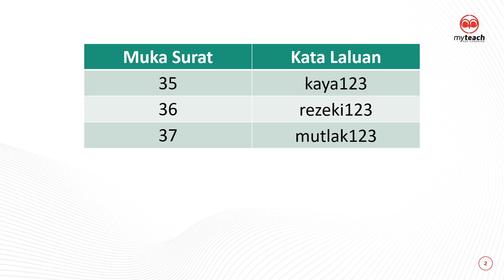OMG 8.0 Pend Islam Tg3 (Pelajaran 11)_Password